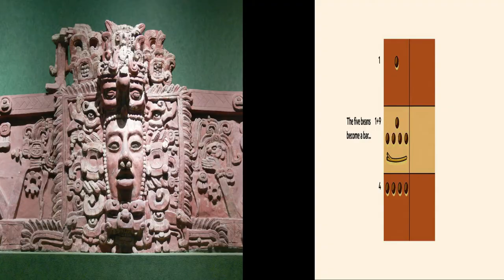पौराणिक माया सभ्यता | The Lost Maya Civilization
TOPICS COVERED

1) Introduction of Maya Civilization
2) About Maya Peoples
3) Maya Architect

4) Maya Astrology and Calender
5) Future prediction of Maya Civilization
6) Fall of Maya Civilization
7) Conclusion